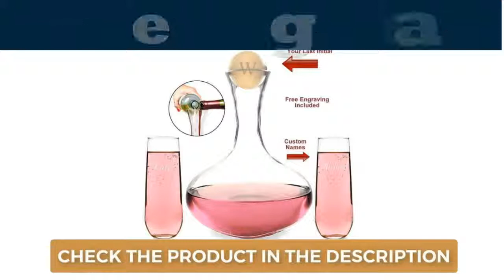2021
Best Wine Decanters - Top 8  Wine Decanters in 2018

8. Unique Accents Wedding Wine Decanter

7. The Wine Savant Diamond Whiskey Decanter

6. Miko Wine Decanter

5.Ullo Decanter Set with Wine Purifier

5. Riedel Magnum Cabernet Decanter

3. Decanter

2. Whiskey Decanter Globe Set

1. Prestige Decanters Mallard Duck